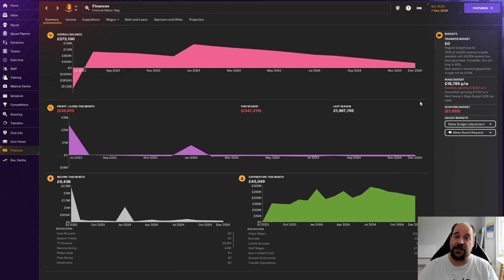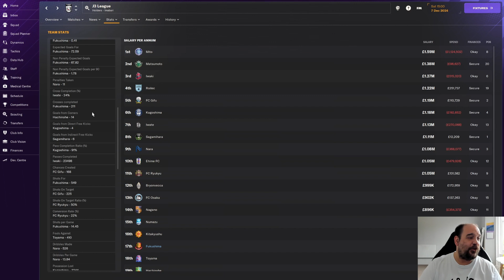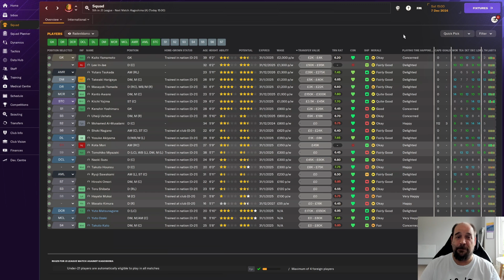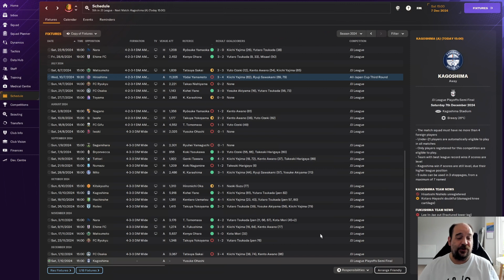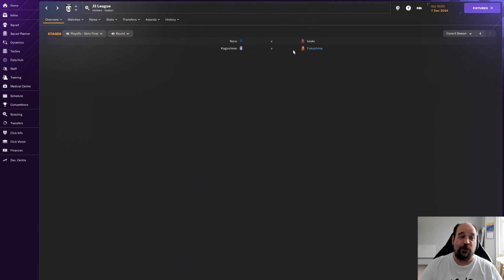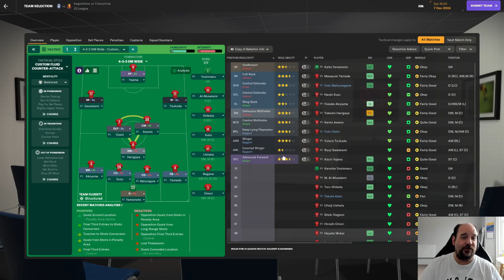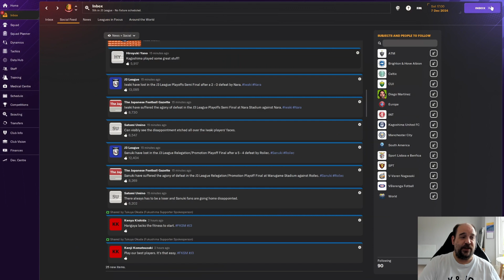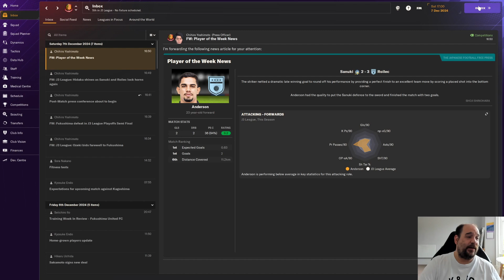THE PLAYOFFS ~ The unemployed Journeyman ~ Epsiode 14 ~ Fukushima United ~ FM24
In this episode we are in the playoffs. Will we get to the final and will we earn promotion to the J2 league in our first full season?

There are 27 nations and 60 leagues loaded with a player count of 138,000. We could literally end up anywhere. Expect plenty of break downs and sackings as I manage in leagues I have never done before in all my years of playing FM.

This series will be released Monday - Friday at 6pm.

Feel free to check out the channel for even more FM content like rebuilds, How to guides and my long running series which this one is replacing, Bottoms Up.